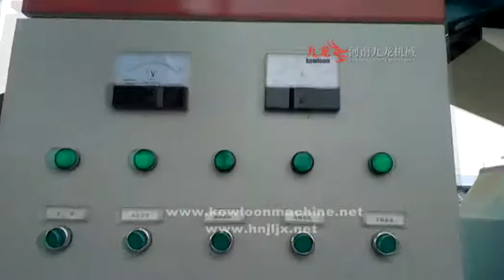JLMF V800 wood sawdust machine process lineworksite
JLMF-V800 wood sawdust machine